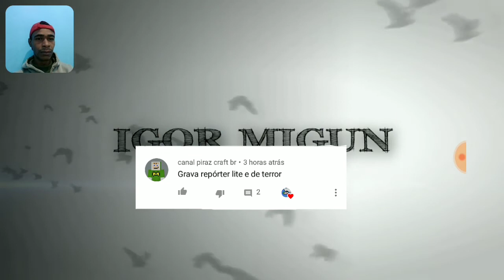Jogo de terror para Android - Reporte Lite - se é louco me caguei todinho...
Gameplay de reporte Lite , jogo de terror para Android, esse jogo tá de se ...